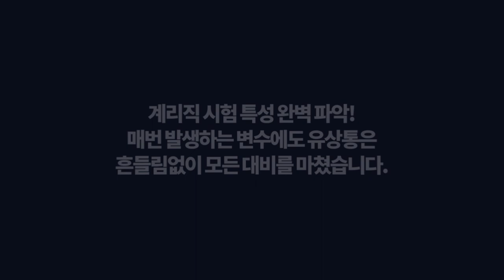[유상통] 7회 연속 합격자 수 1위, 계리직 합격자 최다 배출! 계리직 진짜 1위, 오직 유상통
🏆 2016~2024 7회 연속 합격자 수 1위*, 계리직 합격자 최다 배출!
🥇 계리직 진짜 1위는 오직 유상통
* 2016~2024년 유상통 유료 수강생 중 계리직 최종합격자 확인 결과

잠깐, 진짜 계리직 1위 확인해 보셨나요?
계리직 진짜 1위는 [합격자 수]와 [합격 콘텐츠]로 증명합니다.

✔ 계리직 1위는 [합격자 수로 증명] 해야 진짜 1위입니다!
- 2021년 최종합격자 319명 중 208명이 유상통
  2022년 필기합격자 605명 중 411명이 유상통
  2023년 필기합격자 470명 중 342명이 유상통
  2024년 필기합격자 451명 중 277명이 유상통
- 압도적인 합격자 수가 진짜 계리직 1위를 증명합니다.

✔ 계리직 1위는 [전 과목 1타 강사] 여야 진짜 1위입니다!
-  비교불가 컴일 1타 유수샘, 계리직 한국사 1타 김종우샘
   부동의 우편/금융상식 1타 고민석샘, 우편/금융상식 새로운 패러다임 NO.1 이종학샘
- 전 과목 1타의 강사력이 곧 합격의 지름길입니다.

✔ 계리직 1위는 [필기부터 면접까지 케어] 해야 진짜 1위입니다!
- 필기합격 이후 면접가이드북/면접특강/모의면접 무료 제공*
  *필기 합격자 대상, 돈워리패스 수강 시
- 최종합격으로 가는 마지막 관문, 면접까지 유상통이 함께 합니다.

✔ 계리직 1위는 [계리직 전문 사이트] 여야 진짜 1위입니다!
- 갑작스러운 시험 공고 발표, 우편/금융상식 개정자료 발표 등 이슈사항이 많은 계리직 시험
- 우편상식/금융상식 강사진 강화 with 유수 콘텐츠로 수험생을 합격으로 안내
  매번 발생하는 변수에도 유상통은 모든 대비를 마쳤습니다.

이제는 '계리직 합격'에 전설이 될 유상통!